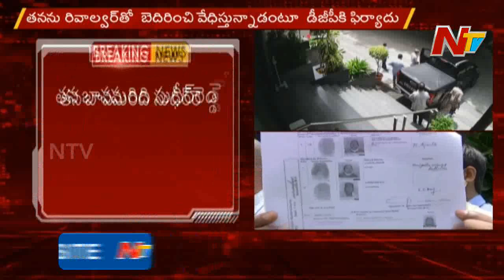4 సంవత్సరాలనుండి నన్ను హింసిస్తున్నాడు: Sudhir Reddy Mother | Banjara Hills Theft Case (Srinivas)